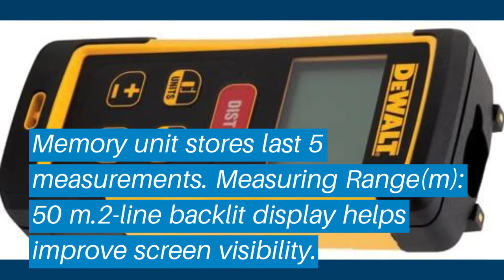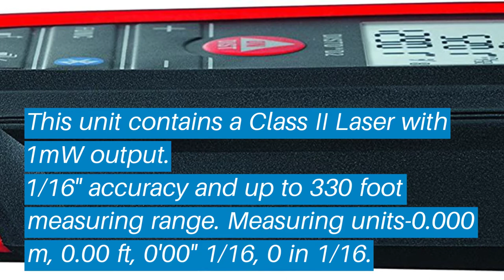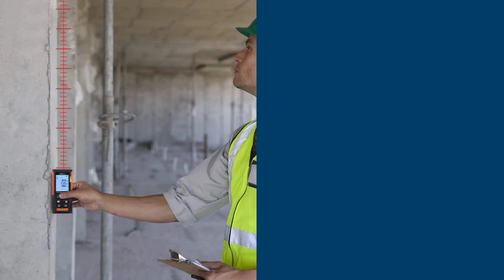Top 5 Best Laser Measuring Tool: Best Laser Measuring Tool Reviews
Top 5 Best Laser Measuring Tool: Best Laser Measuring Tool Reviews | Top Best Laser Measuring Tool (Buying Guide)

✅ Are you Thinking to purchase the best Best Laser Measuring Tool? This video will help exactly which are the best budget Best Laser Measuring Tool on the market today.

⬇️Click to Show More⬇️

Bosch GLM 50 C
DEWALT Laser Measure Tool
Tacklife HD60
Leica DISTO D2
Bosch GLM 35

Don’t miss this in-depth review of the best Best Laser Measuring Tools for the money, and enjoy your first or new Best Laser Measuring Tools buying.